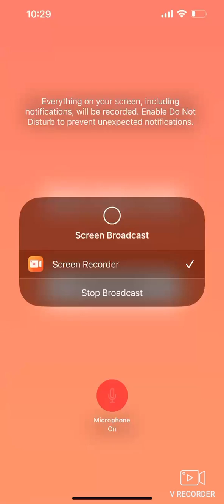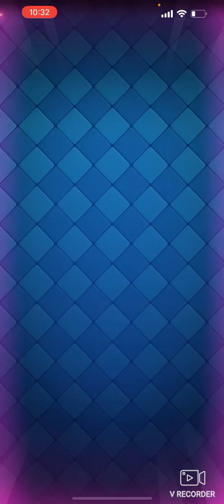Getting to ARENA 5 In Clash Royale!!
I got to Arena 5!

Join these Discord Servers! IF YOU LIKE TO! Im not forcing you!

It would really make me happy though if you join The Battle Fortnite Map Discord One! I will send you how to join The Map because there is NO CODE! I will send a tip to you on how to join!

My server is just me and my friends! With Discord Bots so you can have fun!

-SPOILER ALERT-
Im currently at Arena 7! I know I just made a video about Arena 5 but its because my darn Videos won't record and its also because my friend has been like grinding with me so I kinda forgot a little bit! I promise I WILL TRY TO POST CLASH ROYALE VIDEOS EVERYTIME I PLAY! I WILL TRY!

"Comment Respect if you read to down here"